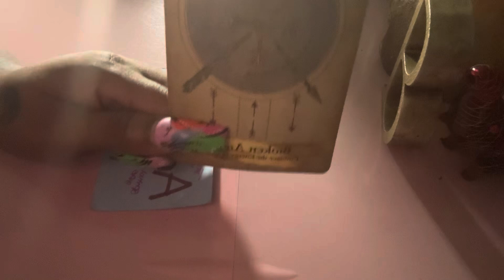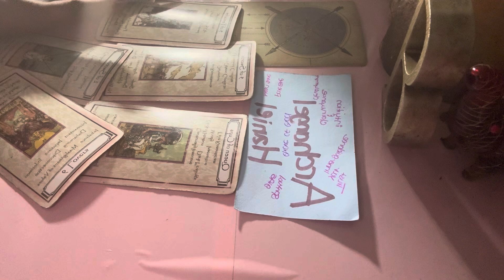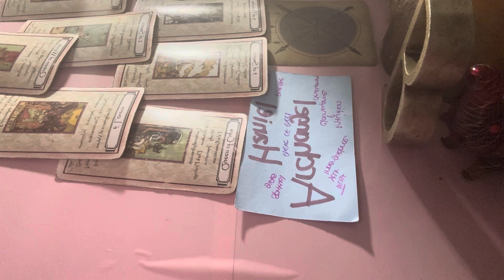VIRGO ♍️ NOT LISTENING TO YOUR INTUITION IS GONNA HURT YOU 🤕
It’s not a coincidence you’re here it’s for a reason Babbbyyy!!! 👽🛸👾🦋🥰🪄🪽
Sit back, relax get comfortable and get ready to evolve into your best self!